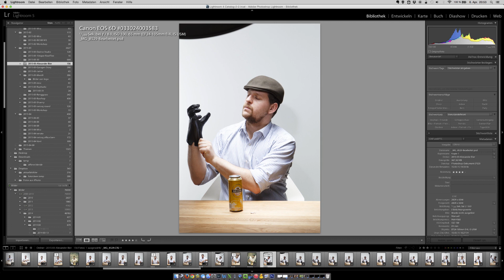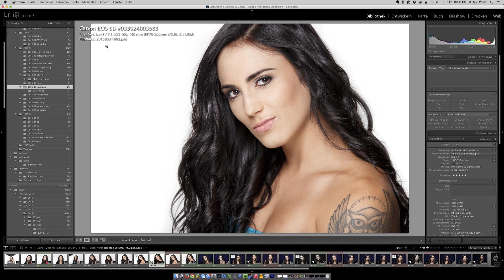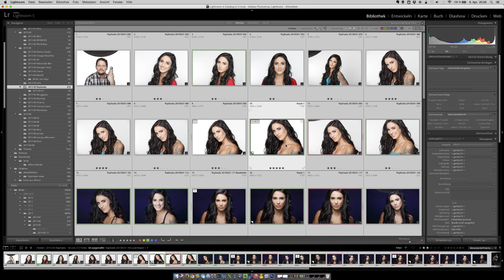Lightroom: Dateinamen fuer Bearbeitung in Photoshop festlegen